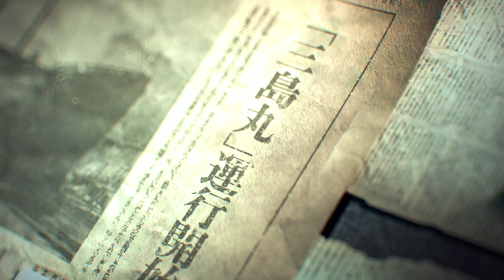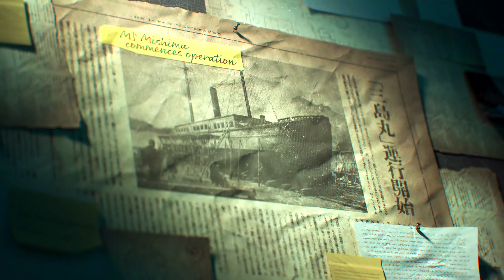Tekken 8 (PS5) Demo - Story Mode Playthrough (Hard) [4K ULTRA HD]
Tekken 8 - Demo playthrough of the story mode.

Tekken 8

Tekken

Kazuya

Jin Kazama